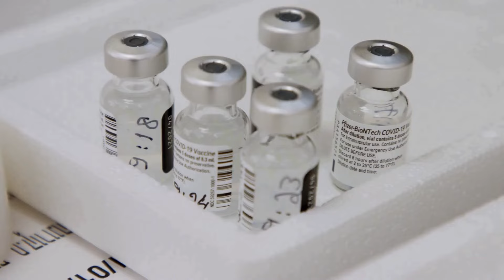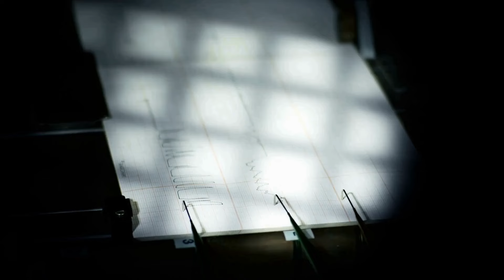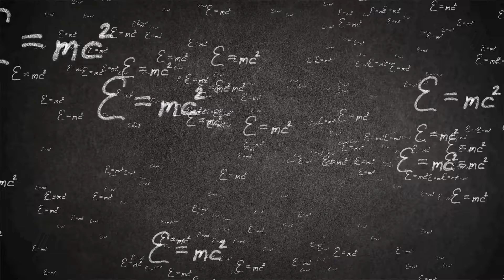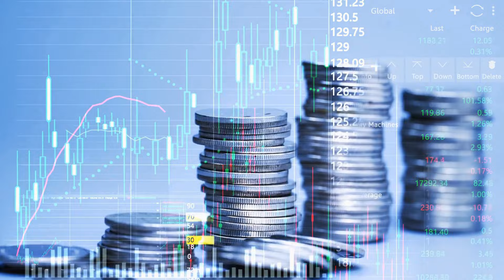老聂仗着跟老习的交情，口无遮拦；下一个人工智能的应用，应该是可以代替人类智能的工作；人工智能競爭，中國有可能超過美國；从中国来北欧开会的感受；我觉得雷布斯冒着一世英名的风险；一般大众在新事物出现时